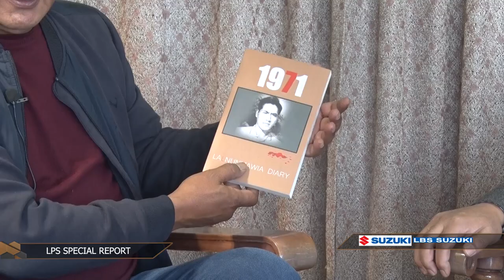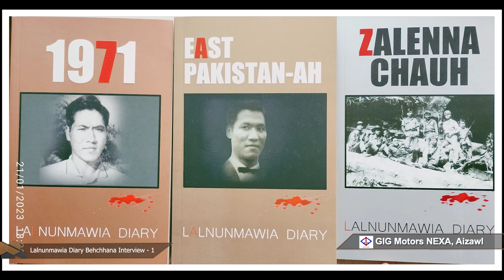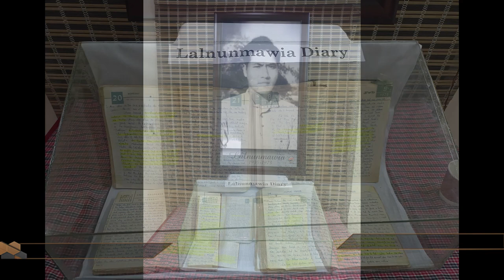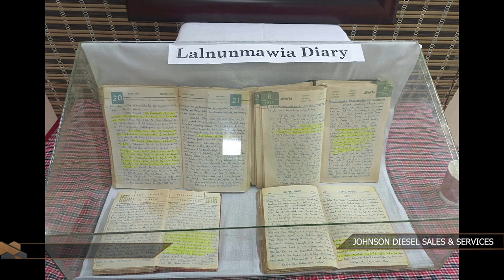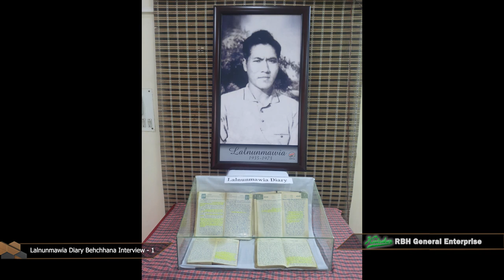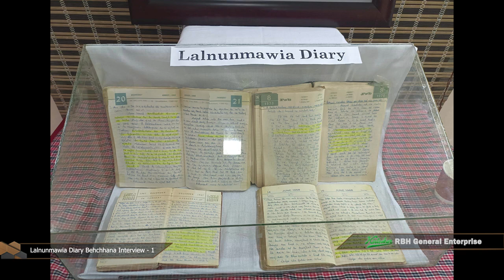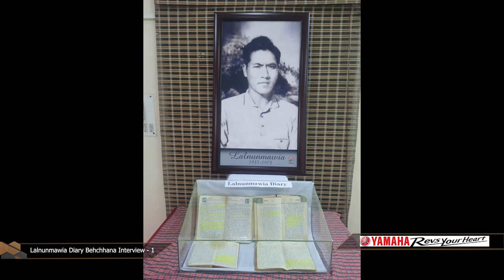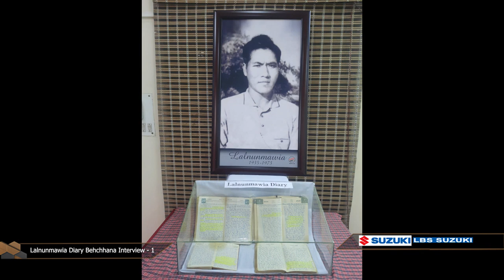SR : Lalnunmawia Diary Episode-1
January ni 19, 2023 Ningani khan MNF Vice President Pu Lalnunmawia Diary phuah khawm lehkhabu release a ni a, he lehkhbu behchhana interview hrang hrang kan lak khawm Episode-1 hi lo thlir ve ngei ang che.